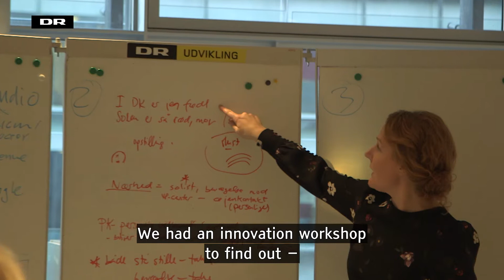Song all Around You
Creating new media content through new technology together with partners is an efficient approach to innovation. The Daish National Girls’ Choir has introduced open innovation and co-creation approaches to supplement more conventional program development methods. In this this case it was personalized content for dementia patients on the VR platform with great 360 degree sound - and of course the beautiful voices.